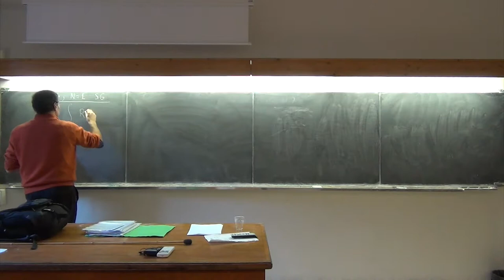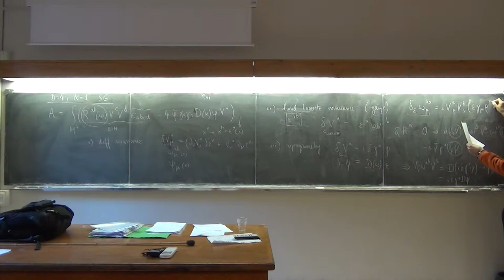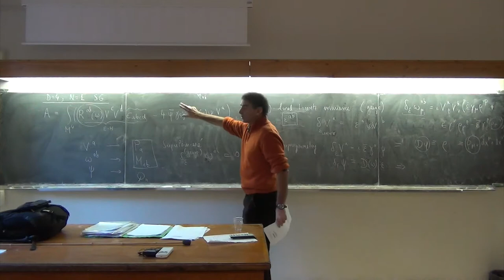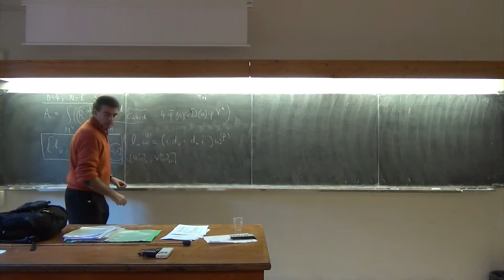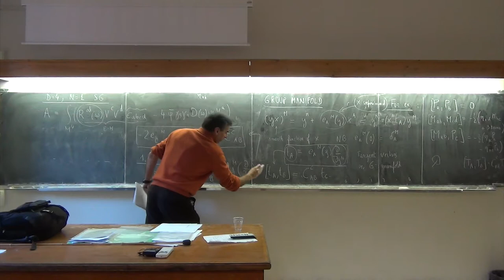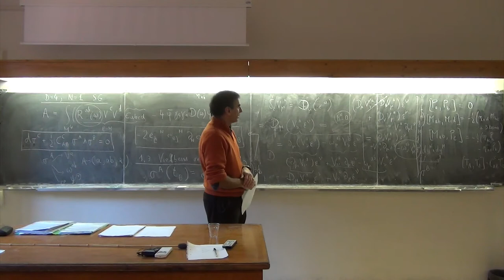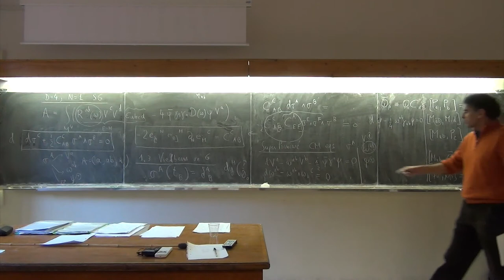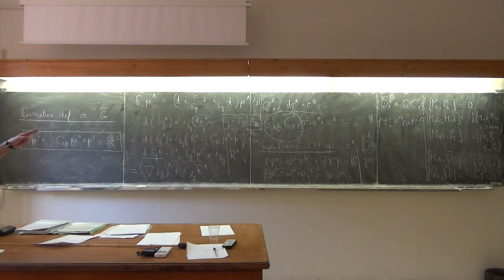Leonardo Castellani: Lecture III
This channel collects some of the  lectures during the school "LACES 2013" held at GGI from Novembre 25, 2013 to December 13,2013 and organized by    Carlo Angelantonj  (University of Turine),  Pietro Antonio Grassi (University of Eastern Piedmont), Luca Griguolo   (University of Parma), Gianluca Grignani  (University of Perugia), Domenico Seminara (Univesity of Florence).